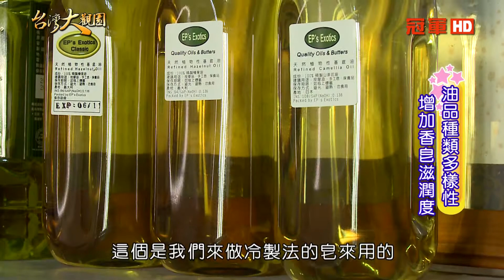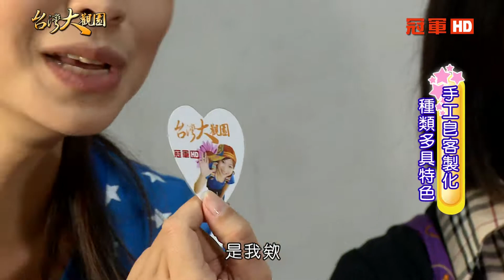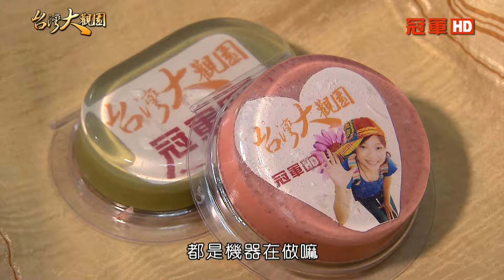《台灣大觀園》草屯玫荔人生 1/4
走進大觀園發現 台灣新視界

古名「草鞋墩」的草屯
歷史上就是個重要的交通要道
商人們貪戀這裡的風光
在此地停留歇息
更換踏破千里路的草鞋
而聽說 在這裡有個「玫荔人生」.

以上節目,可從《哈TV APP》收視